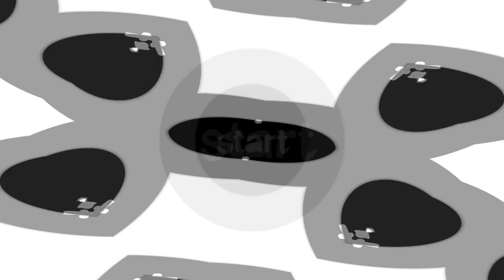Comedian Maurice Williams Comedy Track The Knockout Film Trailer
A Film For Smokers